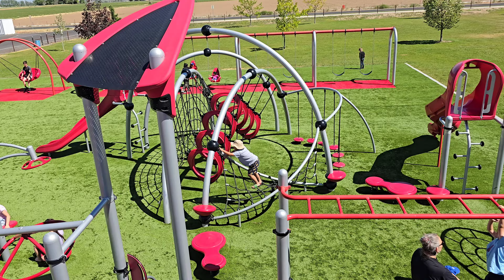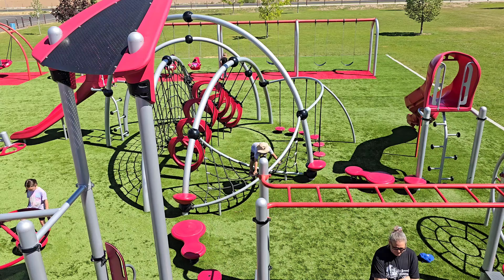First Federal Bank Park in Twin Falls, Idaho Playground 4K 60FPS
The kids love this playground in Twin Falls,  Idaho.